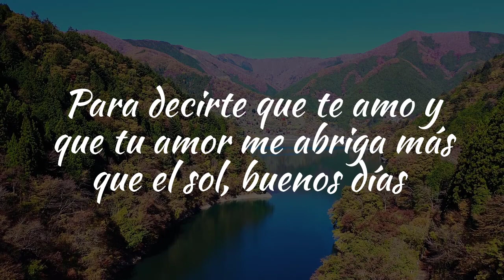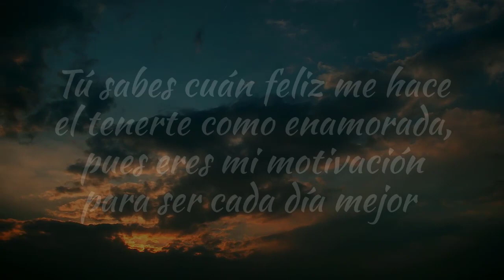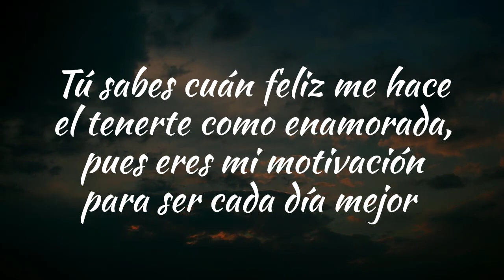💓 Poema de AMOR para los Buenos Días || Para Dedicar 💖 @Oz´Letras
💖 Poema de amor para los buenos días, porque nuestro ser querido lo merece todo y merece despertar feliz, poema para dedicar y enamorar.

Poema de amor para los buenos días, para dedicar a la persona que amamos para que tenga un buen comienzo de día.

Danos tu opinión sobre este Poema de amor para los buenos días 💓